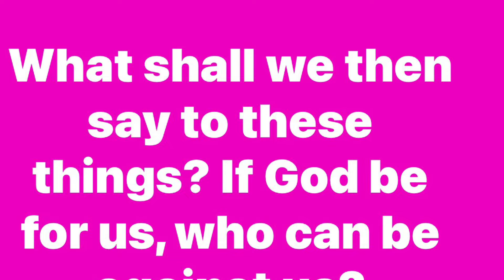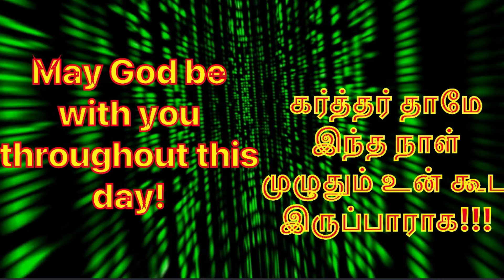Daily Bible Verse/இன்றைய வேத வசனம்/today’s blessing/11-06-2024/Watch this today and get blessed/God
in Tamil/

 Happy day /Happy/RSS/BJP/monday /June/ 2024